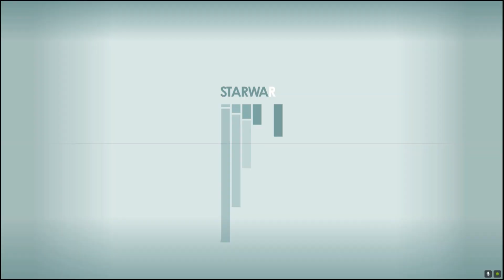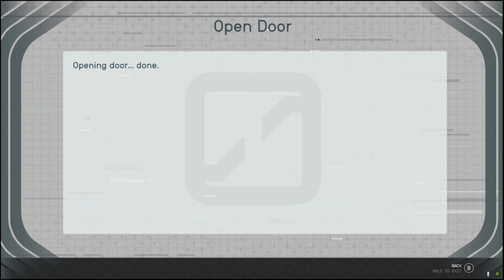Starfield: A BeautifulBoring space adventure. (22)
Episode 22: Too confined.

As if this mission wasn't dark enough (by Bethesda standards), now I got to deal with security robots at every turn.